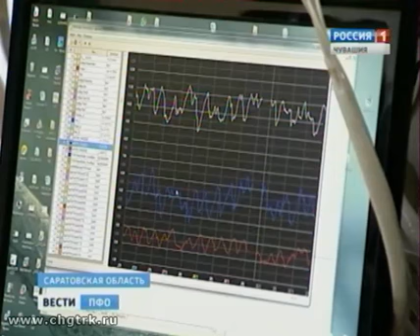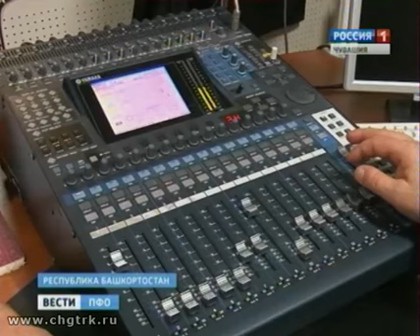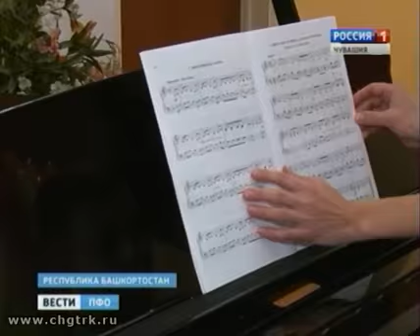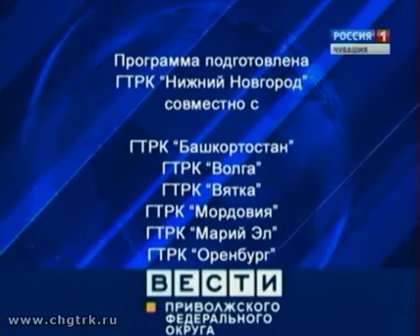Вести ПФО. Выпуск 28.10.2016